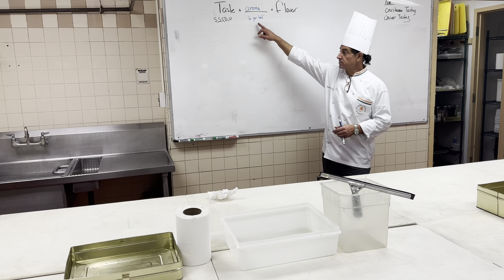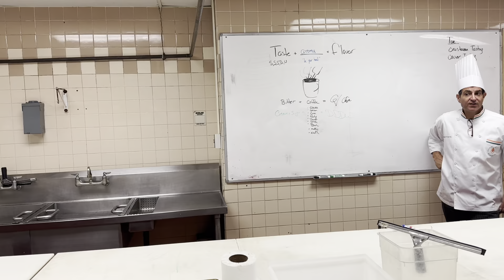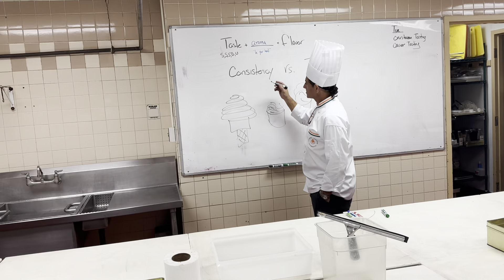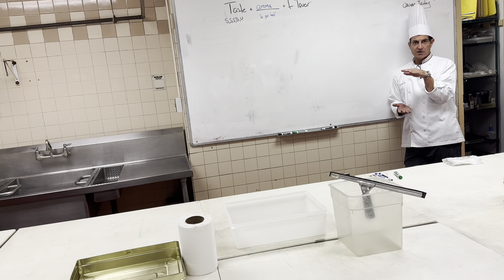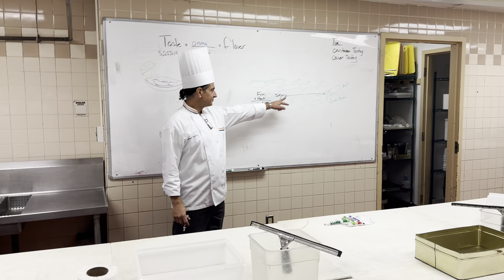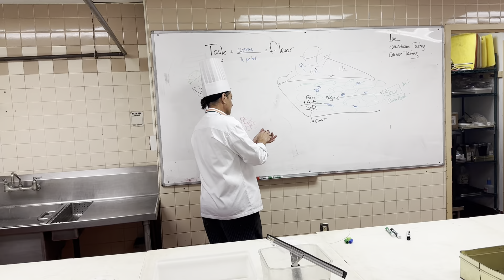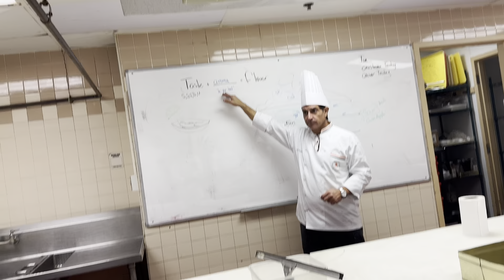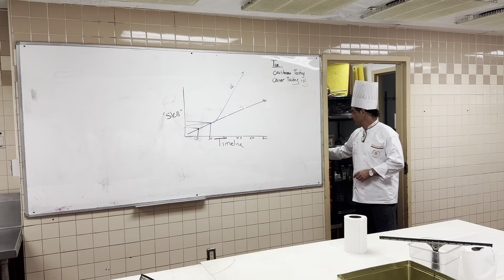Viverito taste and texture lecture